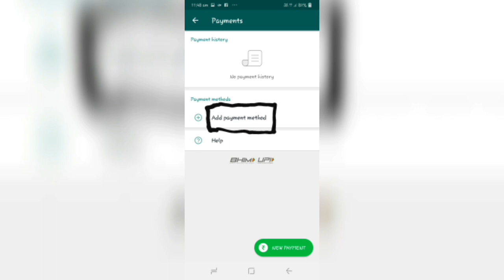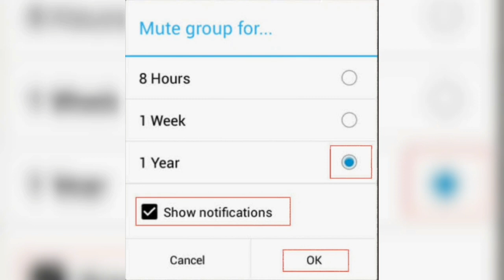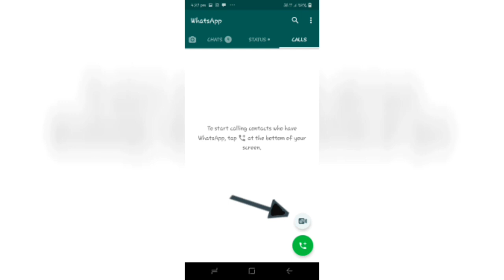how to do Gas booking in whatsapp tamil | how to pay in WhatsApp| messenger rooms |RAPPORT BROTHERS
WhatsApp updates😎
Rapport Brothers 🧡

whatsapp updates RapportBrothers whatsapppayments messenger rooms#gasbooking#android updates .

Rapport_Brothers

Rapport Brothers